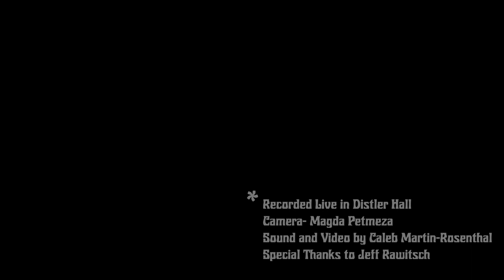The Jumbo Knish Factory: Virtual Klezmer Concert 2020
Bratslav Hasidim Sher
Trece Vremea (Time Passes)
Tanz Yidelakh (Dance Little Jewish One)

Jumbo Knish Factory
Michael McLaughlin, director

Zach Berman, mandolin and oud
Will Kendall, guitar
Caleb Martin-Rosenthal, piano
Julia Moss, viola
Carly Rosenthal, accordion
Ze’ev Yaniv, violin
Michael McLaughlin, accordion

Recorded in the Distler Performance Hall, Granoff Music Center, Tufts University

Videography:
Magda Patmeza

Videography, Audio Recording, and Video Editing:
Caleb Martin-Rosenthal

Special thanks to Jeffrey Rawitsch, Granoff Music Center Manager

Presented as part of the Fall 2020 Virtual Tufts Music Festival